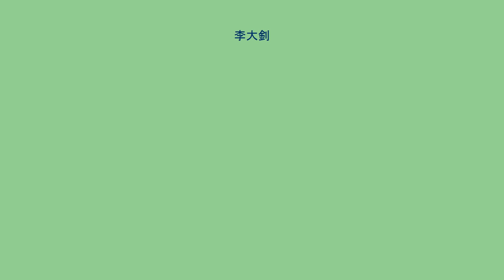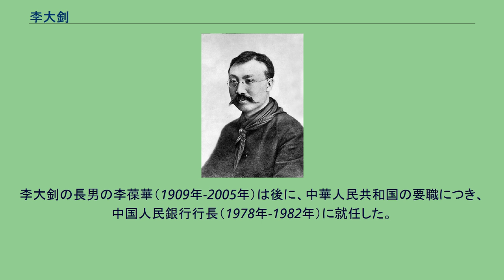李大釗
李 大釗（り だいしょう、リー・ターチャオ）は、中華民国の政治家。
中国共産党創設の主要メンバーの一人で、中国国民党第一回中央執行委員。
1913年（民国2年）、天津北洋法政専門学校卒業後、早稲田大学政治学科に入学、社会主義思想に触れた。
1914年（民国3年）には神州学会を組織し、反袁世凱活動を開始した。
翌年、対華21ヶ条要求が出されると留日学生名義で『全国の父老に警告す』を発表し、中国人に対し「破釜沈舟の決心」で日本に抵抗するよう啓蒙活動を行っている。
1916年（民国5年）5月に帰国し、北京で『晨鐘報』を創刊し編集長に就任している。
その後『甲寅日刊』の編集に就任、後の新文化運動へと発展させた。
1917年（民国6年）から蔡元培により北京大学の経済の教授と図書館長に任命された。
1919年には論文『大亜細亜主義与新亜細亜主義』で新アジア主義を掲げてアジア連邦を説いた。
1920年（民国9年）、中国での共産党結党を目的にコミンテルン極東支局から訪中したヴォイチンスキーに便宜を図り、上海における共産指導者陳独秀との会見を実現、同年8月に、ヴォイチンスキー・陳独秀・李漢俊・沈玄龍・兪秀松・施存統などと協力し中国共産党結党準備が進められマルクス思想学説研究会を組織、10月には鄧中夏・高君宇・何孟雄らと北京共産主義小組を結成している。
中国共産党結党後は第2期から第4期まで中央委員に就任した。
1922年（民国11年）、李大釗はコミンテルンからの指示に従い上海に赴き孫文と会見している。
1924年（民国13年）、国共合作に参加、李大釗は中国国民党第一回全国代表大会に出席し国民党に入党し、国民党第一回中央執行委員に就任した。
1925年（民国14年）、北洋政府による共産主義弾圧が行われると駐華ソ連大使館に保護を求めている。
1927年（民国16年）3月南京事件が北京へ波及することを恐れた列強は、南京事件の背後に共産党とソ連の策動があるとして日英米仏など七カ国外交団が厳重かつ然るべき措置をとることを安国軍総司令部に勧告した。
その結果、4月6日にはソ連大使館を目的とした各国公使館区域の捜索が行われ、張作霖はソ連大使館に軍隊を派遣、大量の武器を保有し中華民国に反対する活動を行っているとされ李も逮捕、軍法会議に送られた。
軍法会議では1名を除いた19名が、4月28日「ソ連と和し、外国に通謀しているという」罪で絞首刑に処された。
李大釗処刑後、死体は北京香山万安公墓（zh）に埋葬された。
1983年には万安公墓に隣接して李大釗烈士陵園が設置された。
李大釗の長男の李葆華（1909年-2005年）は後に、中華人民共和国の要職につき、中国人民銀行行長（1978年-1982年）に就任した。
長女の李星華は作家になった。